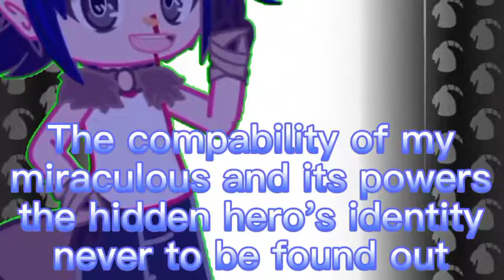Chris's Transformation (MLB fanmade video :/)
its cringe ik